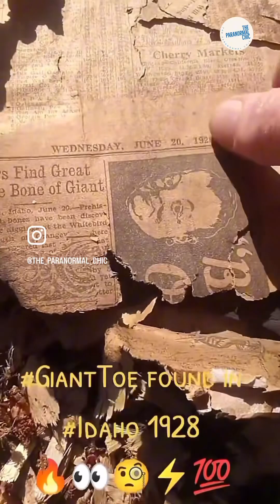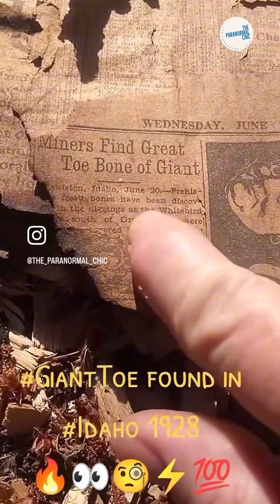Giant Toe Found In Idaho